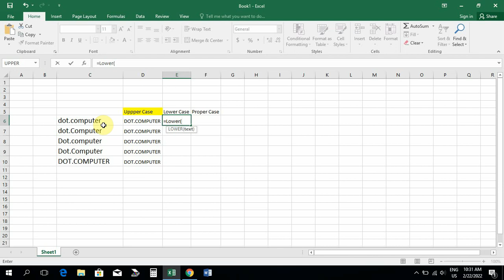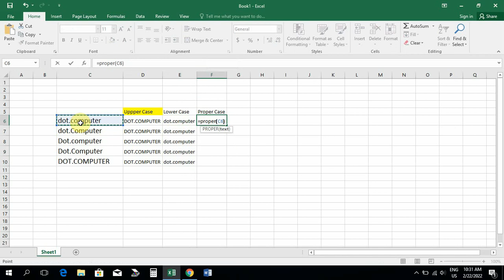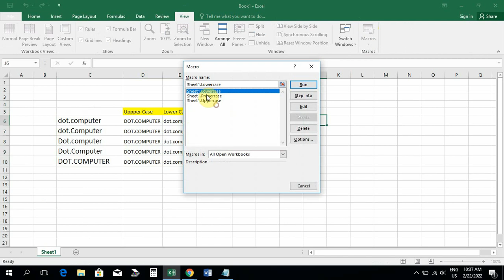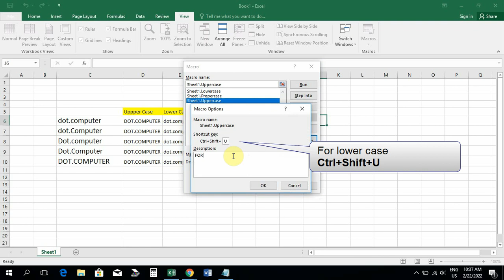How to Change case lower case, UPPER CASE & Proper Case in Excel VBA | Dot.Computer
This Video will show you how to change case with Normal Formula.
 =Upper()
 =Lower()
 =Proper()
This function will allow change case one by one.
But with this VB code help you to change case all at once.
In Excel worksheet, the UPPER function converts all the lowercase characters of a text string into uppercase. There is a similar function in that also does the same – the UCase function. The VBA UCase function takes a string as the input and converts all the lower case characters into upper case.
My VB code used in this video are given below.
Sub Uppercase()
            For Each Cell In Selection
                    If Not Cell.HasFormula Then
                            Cell.Value = UCase(Cell.Value)
                    End If
            Next Cell
    End Sub

Sub Lowercase()
                            Cell.Value = LCase(Cell.Value)
                    End If
            Next Cell
    End Sub

Sub Propercase()
                            Cell.Value = _
                            Application _
                            .WorksheetFunction _
                            .Proper(Cell.Value)
                    End If
            Next Cell
    End Sub